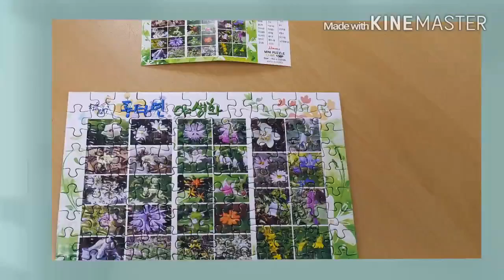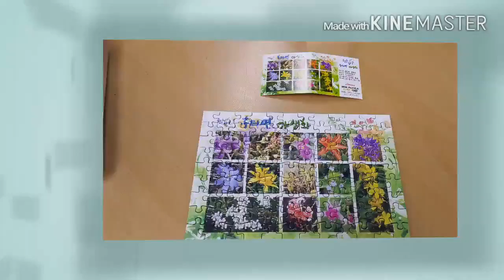두타연 야생화 퍼즐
청춘양구 두타연 야생화 퍼즐이 새로운 관광기념품으로 판매되고 있네요. ~^.^~